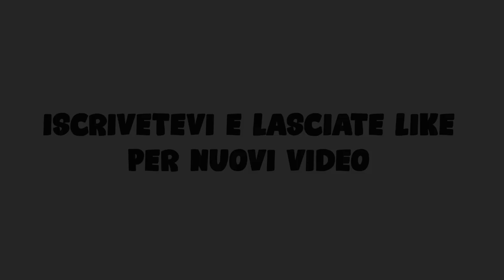GaBBoDSQ e GO4EU-Rainbow Six SIege